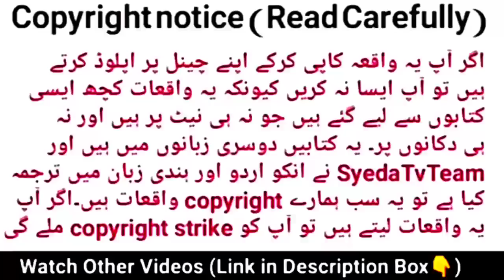Doodh Dene wala Darakht aur Hazrat Waris Pak | Tree BeganTo Give MilK | Allah wale ka waqia | Story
aj ka sabaq amoz islamic waqia hai. Allah wale aur ek tawaif ka .. jab ek Allah wale ne ek Lakadhare ko dekha jisne apni dua se lakdi ko sona bna diya phir ek tawaif jisne Allah wale se ek aisi baat kahi jisse Allah wale hairan reh gye janiye is waqiye mein